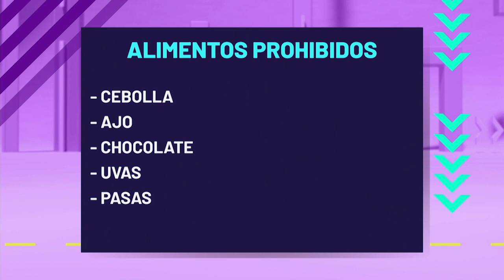AquíContigo | Alimentos caseros para PERROS: ideas rápidas, saludables y baratas.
¿Se terminó la comida de tu perro antes de lo previsto y no puedes salir pronto a comprar más? Una de las partes fundamentales para el cuidado de nuestras mascotas es el alimento que consumen. Sin embargo, en ocasiones es difícil conseguir rápidamente la comida especialmente pensada para ellos, por lo que buscamos otras opciones.